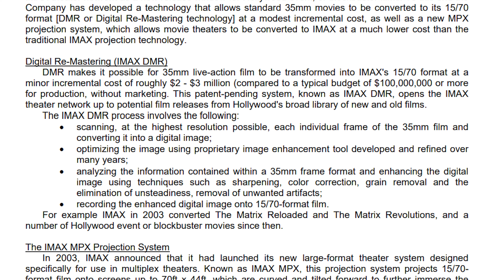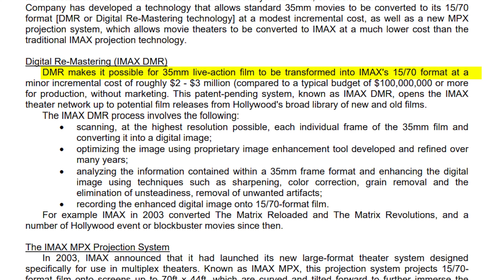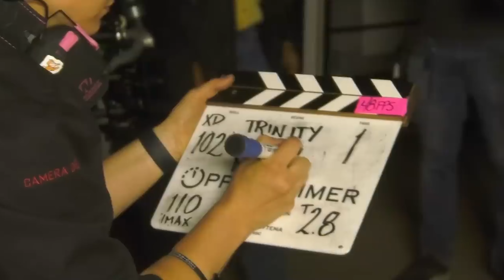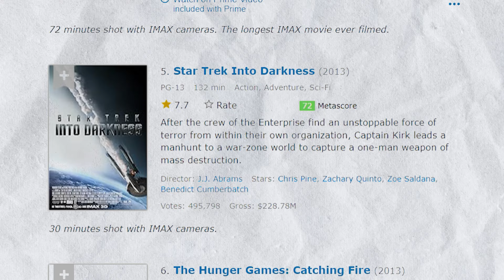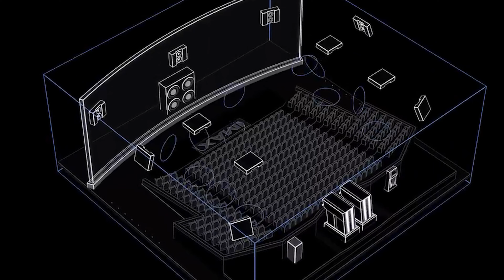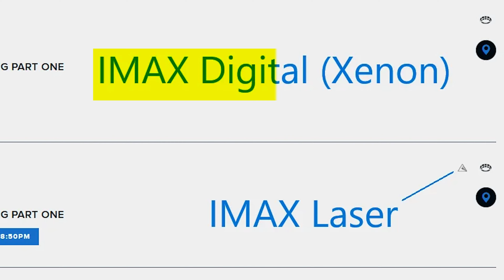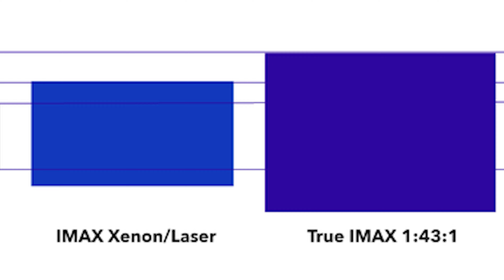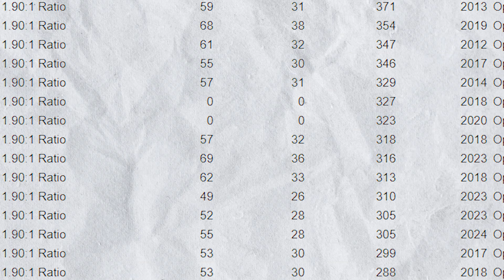Indian "IMAX" Theaters are Not Real IMAX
IMAX Explanation